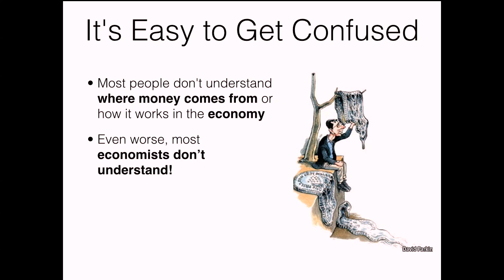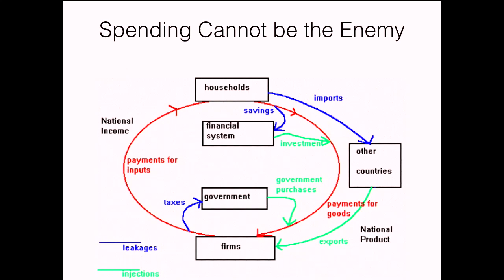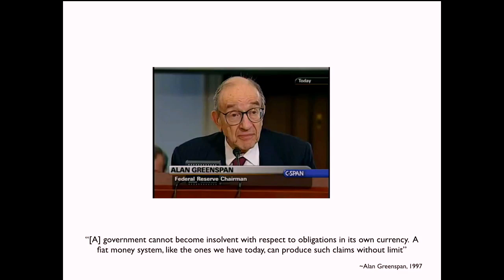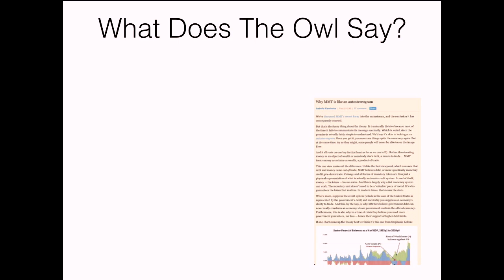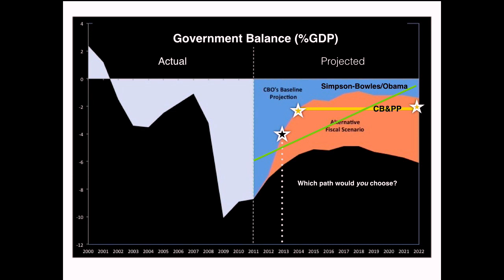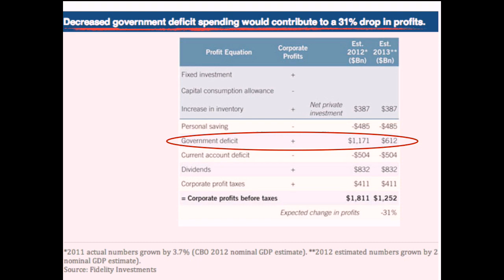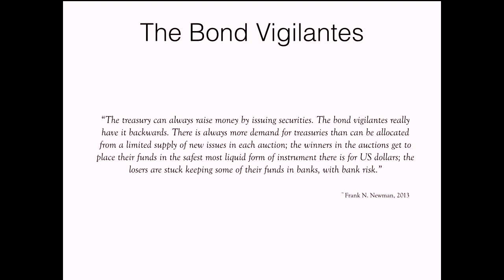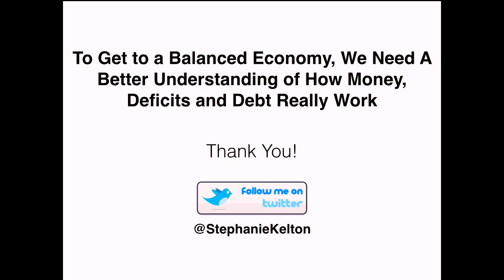Back on Solid Ground, Budgeting our Economy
Personal Finance Symposium VI presentation by Stephanie Kelton, PhD, Chair, Department of Economics at the University of Missouri-Kansas City. The symposium was held at the University of Missouri on April 23, 2014.